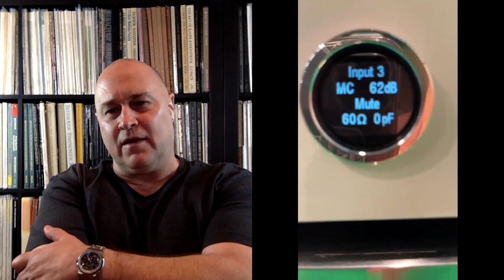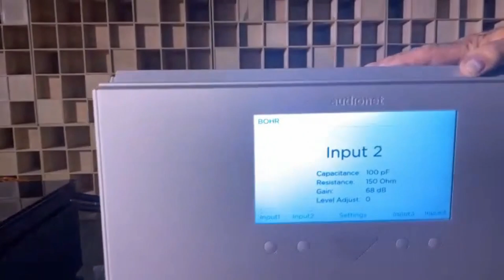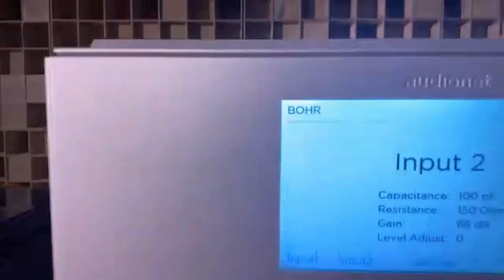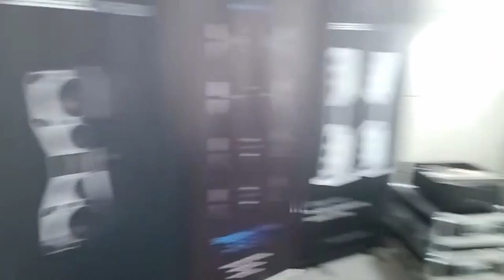GTT Audio - Episode 60 - Live From Munich High End 2022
We take you to Munich High End to tour the displays from Mola Mola, Audionet and Kronos.

Call for a consultation and appointment